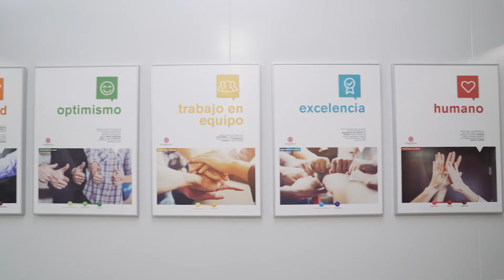PueblosQueBrillan - Consorcio (Santoña)